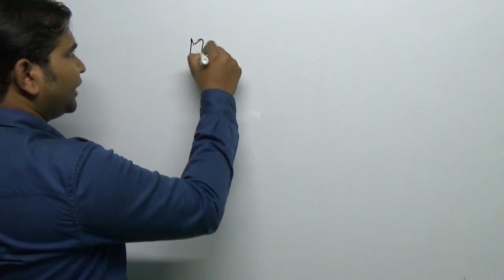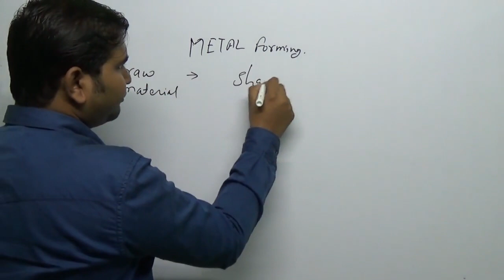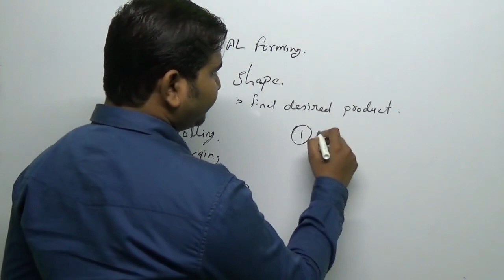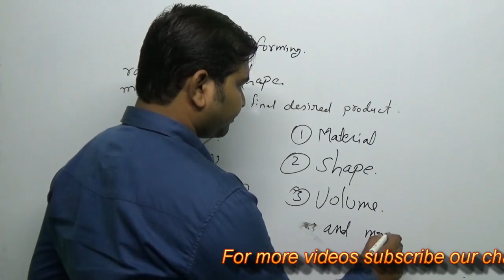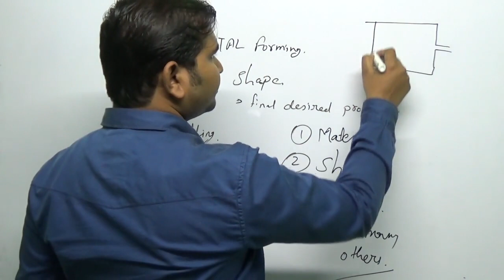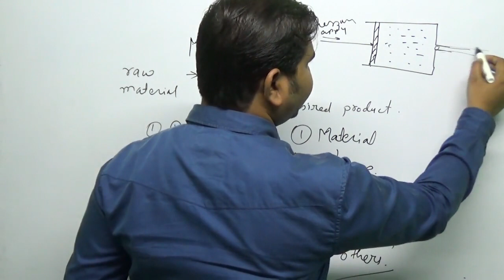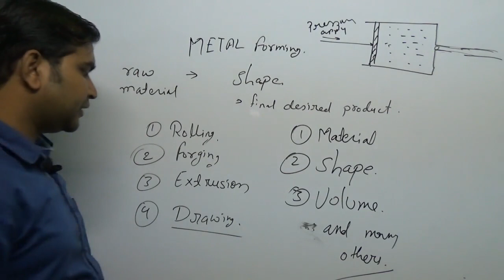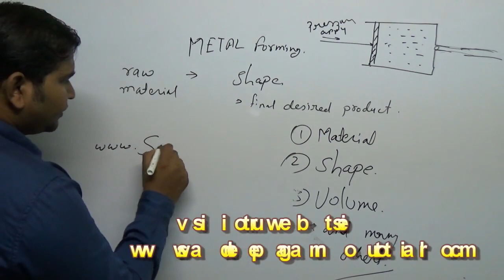introduction to metal forming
in this video you will learn about metal forming and different types of metal forming processes